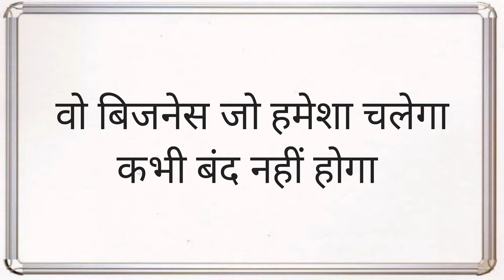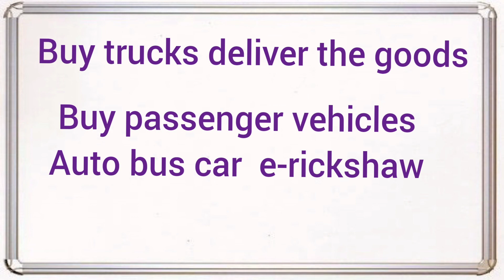Best business || Profitable business Jo Kabhi band nhi hoga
lockdown me humne Dekha ki har business kuchh business aise the jinper koi asar nahi.pada
to isiliye Mai aplogo ke liye profitable business ideas leke Aya hu